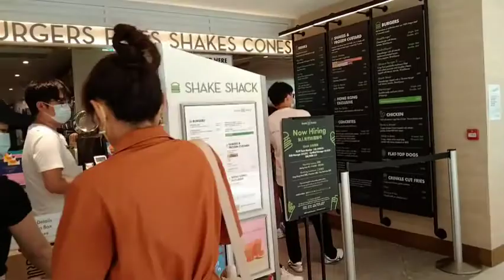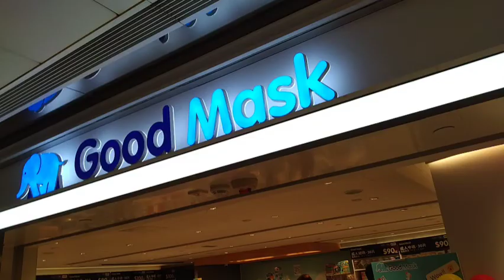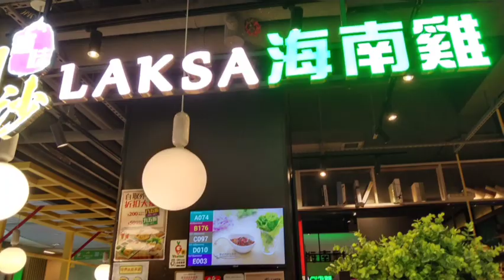VLOG# 59- HAPPY EATING @ SHAKE SHAK AND LAKSA RESTAURANT | JUST JENNEY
Shake shak and laksa restaurant

shake shack is an American fast casual restaurant chain comes from New York City.The meat of the "Shake Burger" is come from a whole steak,it taste meaty and juicy.

Laksa